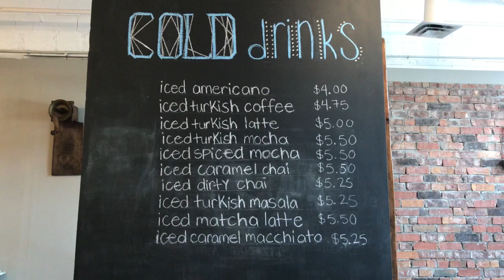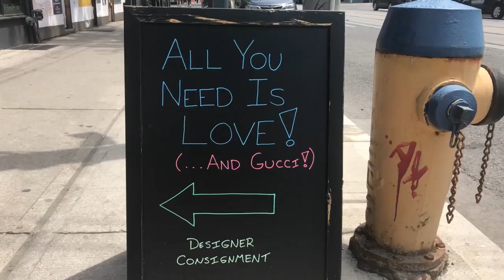🇨🇦 Toronto'da Kardeşimle DÖVME YAPTIRDIM! 😱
Yves Saint Laurent Beauty USA
Rouge Volupté Shine Oil-In-Stick Lipstick · 57 Rouge Spencer

These items were gifted by Octoly

FAQ |  Sıkça Sorulan Sorular

♥ Nerelisin/nerde yasiyorsun? San Diego, California USA. İngiltere’de doğdum, Kanada’da büyüdüm, annem ve babam Türk.
♥ Hangi kamerayi kullaniyorsun? Sony NEX-7 ve Nikon CoolPIX S9900
♥ saç rengin ve kesimin nedir? Sacimda balyaj var, uzun kesim (daha fazla bilgim yok cunku cok uzun zaman once boyattim.

FOR COMPANIES/ PR INQURIES/ COLLABRATIONS

Merhaba! Eğer beraber video cekmek isterseniz, veya firma olarak bana ulasmak isterseniz lütfen aşağıdaki mail adresinden bana mail gönderin, en kısa zamanda geri donuş yaparım.

♥ Melis